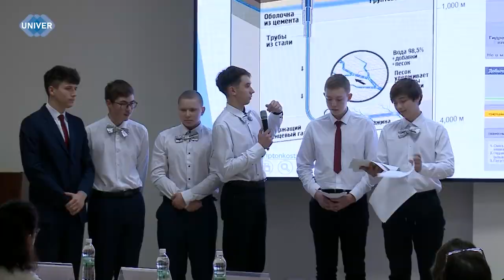UNIVERНОВОСТИ от 03.11.2023